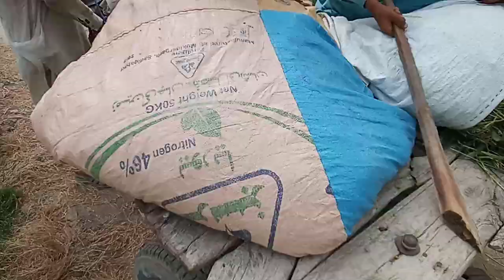new 2022 pakistani very funny video donkey funy video,gadi Funny Donkey Videos - Funny Animals 2023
Donkeys Are Ready For Treatment Double Ride On Small Donkey | Village Life in Pakistan | Desi Village Life Vlog | Apna Village Food, Apna Village Food Secrets,  · ,
Ponyboy Riding | Village life | Donkey Ride | Riding Donkey in Village Apna | Village Food Secrets, Apna Village Food Secrets,  · views,  · ,  ago
Women Riding Donkey Cart | Donkey Riding Village | Desi Village life Vlog | Village Routine Mehwish, Apna Village Food Secrets,  · ,  views,  · , ago
Donkey Riding Village | Donkey Ride | Desi Vlog Village | Pony Ride | Apna Village Food Secrets, Apna Village Food Secrets,  · ,  views,  · , 1 month ago
شاركت معاكم ركوب الحمير, حياتي الطبيعية, · , weeks ago
Village Girls Donkey Cart in Punjab Pakistan | Village Life in Punjab | Village Routine Mehwish, Village Routine Mehwish,  · , views,  · , ago
Women Riding Donkey Cart | Donkey Riding Village | Desi Village life Vlog | Village Routine Mehwish Ponyboy Riding | Village life | Donkey Ride | Riding Donkey in Village Apna | Village Food Secrets
Pony Donkey Riding in Village | donkey rider | Funny Donkey ride | Donkey ride Vlogs | Donkey ride Burros (Wild Donkeys) Burros (Wild Donkeys), These Burrows have been given a sanctuary on the Idaho ranch of a friend; while they are wild animals they have over several months become used to interaction with humans via the use of juicy carrots! Here on this 400 acre ranch they are free to roam as they would in the wild which is why it took my sister and I an hour on the ATV to find them! I apologise for the poor camera use but I was busy making some new friends while filming! Enjoy xx Donkey Bath Time!Funny Donkey Videos - Funny Animals Videosgadha ki fans jaane ki video
gadha ki baith jaane ki video
gadhe ki funny video
gadha gadi ki gir jaane ki funny videonew 2018 pakistani very funny video donkey  funy video

Fiaz Ali R Y K Fiaz Ali R Y K Fiaz Ali R Y K Fiaz Ali R Y K Fiaz Ali R Y K

gadi gadi wale cartoon
gadi gadi banane ka tarika
gadi gadi car race
gadi gadi ki race
gadha gadi ki gir jaane ki video
gadha gadi load
gadha gadi video
gadha gadi ki gir jaane ki funny video Funny Donkey Videos - Funny Animals VideosFunny Donkey Videos - Funny Animals Videosgadha ki fans jaane ki video
gadha gadi ki gir jaane ki funny videonew 2018 pakistani very funny video donkey  funy video gadha gadi loadgadha gadi video gadi gadi ki rate
ghoda gadi ki sawaari
gadha gadi load
gadha gadi video
gadha gadi ki gir jaane ki funny video Funny Donkey Videos - Funny Animals Videos Funny Donkey Videos - Funny Animals Videosgadha ki fans jaane ki video
gadha gadi load
gadha gadi video
gadha gadi load
gadha gadi video
gadha gadi load
gadha gadi video